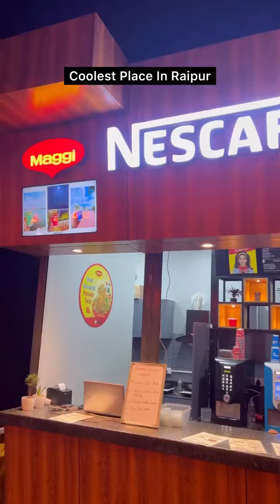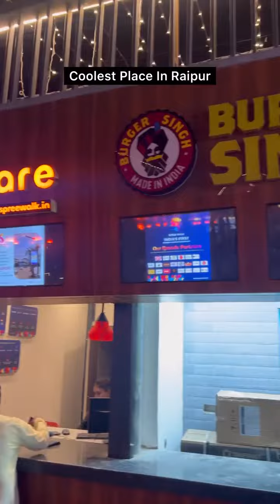Looking for the perfect place to spice up your evening? Look no further than SpreeWalk in Raipur!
As the sun sets, embrace the excitement of the evening by venturing to Spree Walk in the heart of Marine Drive. With vibrant music, lively atmosphere, and delectable food and drinks, it promises an unforgettable experience. Engage in endless socializing, indulge in shopping, and savor delicious cuisines. Create lasting memories at SpreeWalk, the perfect venue for celebrations.